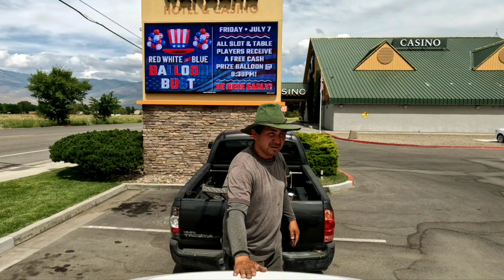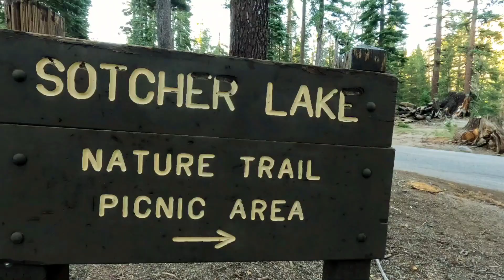Lugares Vicitados y Favoritos en Ca, 🇺🇸